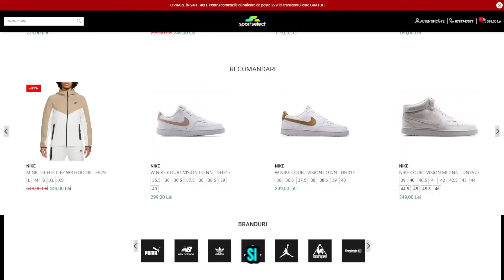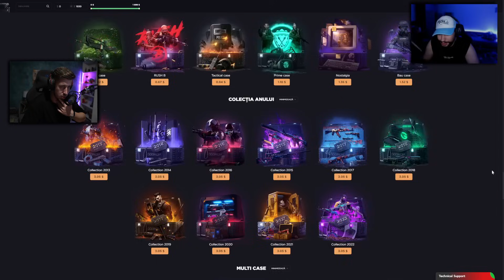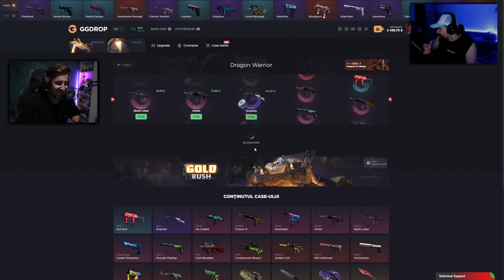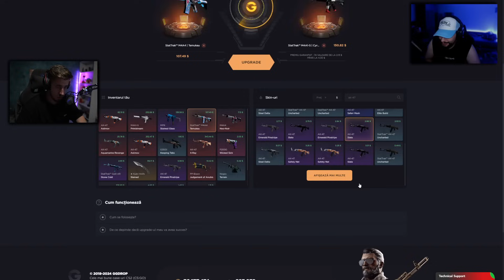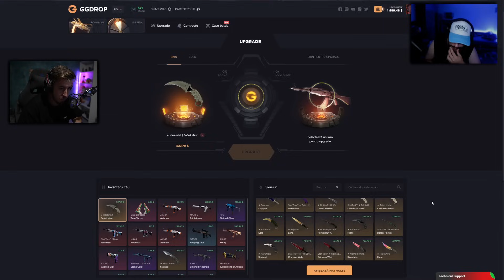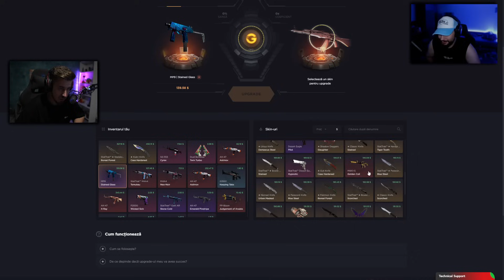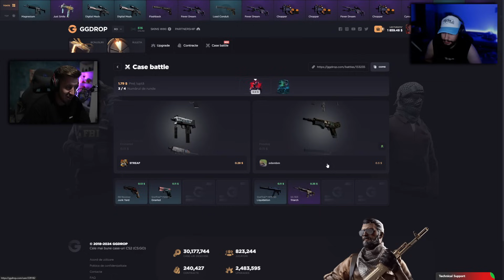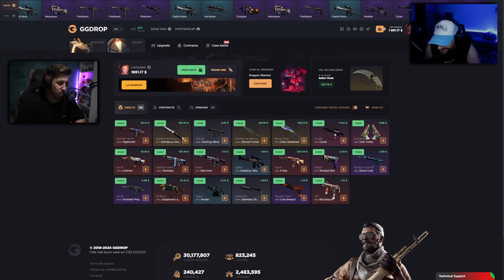AM CAZUT DE PE SCAUN DE FERICIRE!!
🔵PROMO COD - LCT11
🔵COD ROATA - EJAR3WR

👟Sport Select foloseste "LCT" pentru 7% reducere la orice produs si transport gratuit